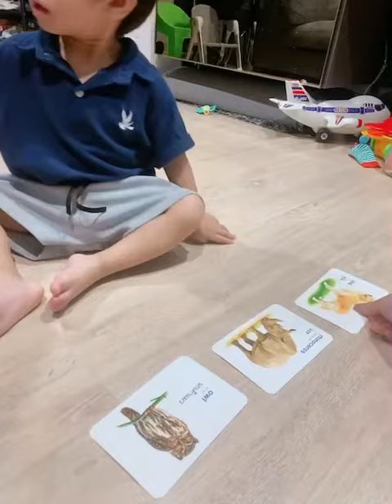คามิวชอบเล่นแฟลชการ์ดครับ